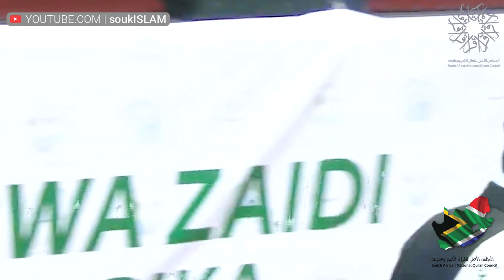21st African Greatest Quran Competition South African Participant Hafez Zafeer Patel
Under the auspices of the South African National Quran Council - Hafez Zafeer Patel participated in the 21st African Greatest Quran Competition.

A crowd of around 80000 people gathered for the Quran Competition held on the 25 April 2021 corresponding to 13th Ramadaan 1442 AH.